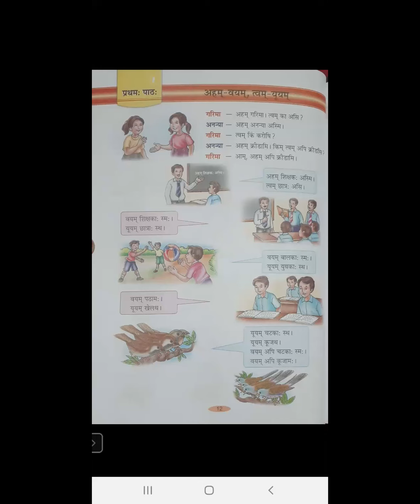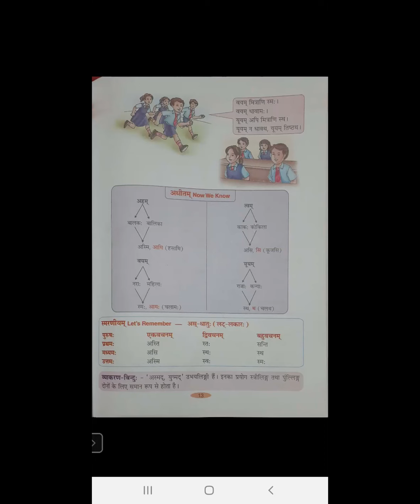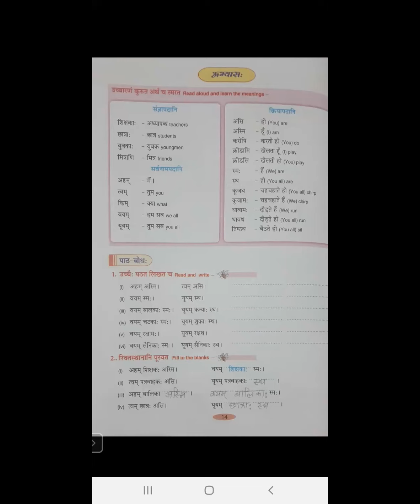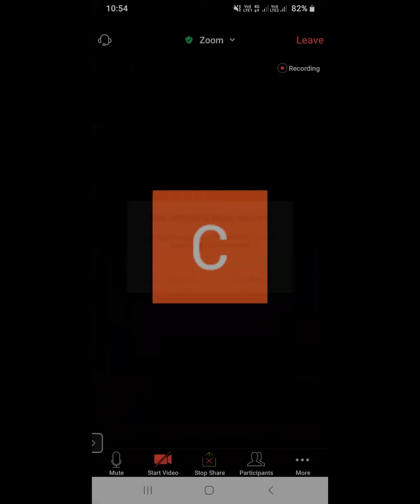TCS CLASS VI SANSKRIT